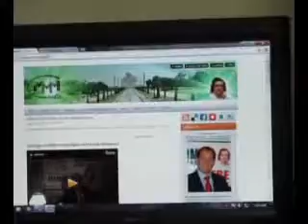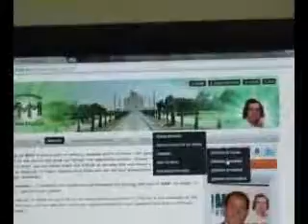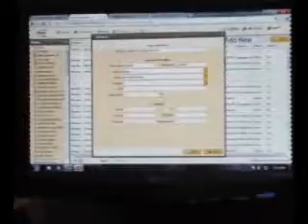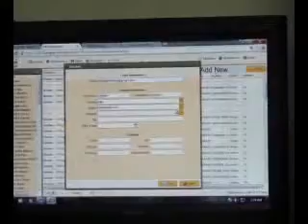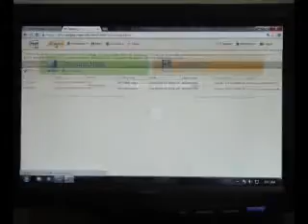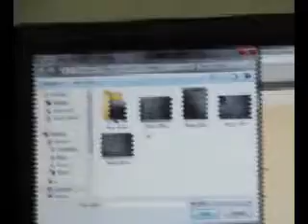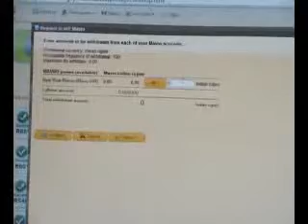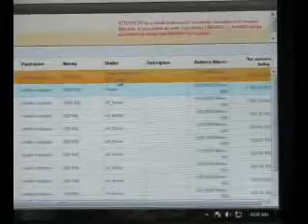7 Sagar Rathod